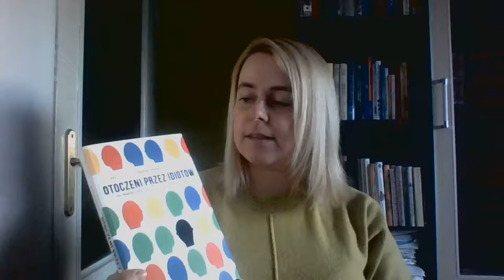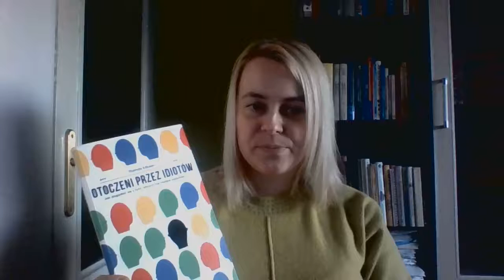Video recenzja książki T. Eriksona pt. "Otoczeni przez idiotów"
Zapraszamy czytelników do zapoznania się z nowościami z naszego księgozbioru. Książka T. Eriksona pt. "Otoczeni przez idiotów" zdradzi jej odbiorcom wiele interesujących faktów o nich samych oraz o otaczających ich ludziach. Umożliwi owocniejszą komunikację. Pozwoli lepiej zrozumieć innych. A Wy jakim kolorem jesteście?